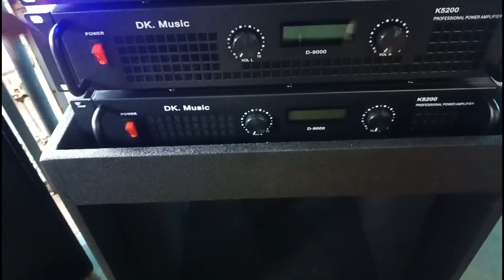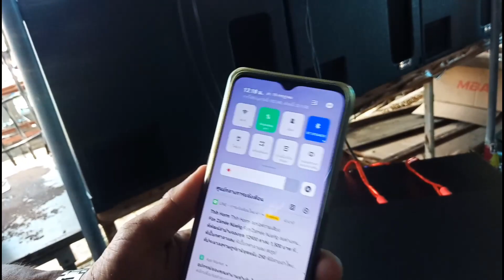วิธีต่อสายสายสัญญาณเครื่องเสียงกลางแจ้งชุด4*4/เชื่อมต่อบลูทูธ/ โปรสบายกระเป๋า23,900-จองด่วน10ชุด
วันนี้มาดูการต่อสายสัญญานเครื่องเสียงกลางเเจ้งเเบบง่ายๆการเปิดสัญญานบลูทูธชุด4*4สนใจโทร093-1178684